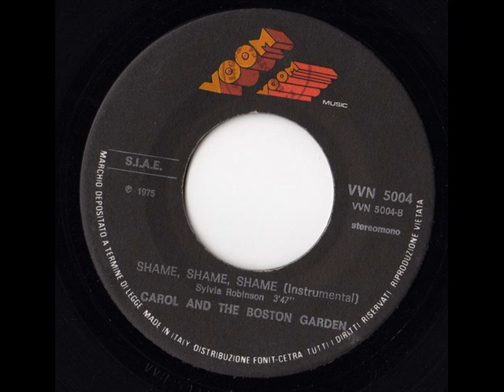Carol And The Boston Garden - Shame Shame Shame (Instrumental)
Soulful Italian cover of Linda and Funky Boys Hit